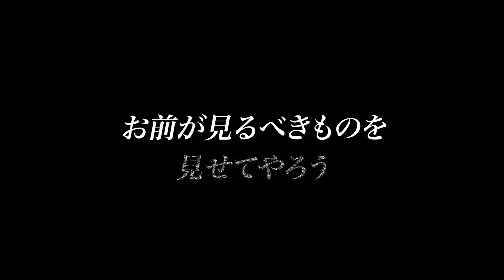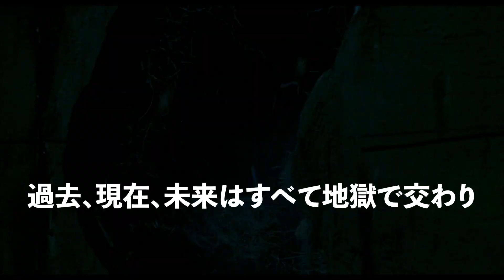『ヘルレイザー２：ヘルバウンド』『ヘルレイザー３：ヘル・オン・アース』『ヘルレイザー４：ブラッドライン』予告編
『ヘルレイザー２：ヘルバウンド』『ヘルレイザー３：ヘル・オン・アース』『ヘルレイザー４：ブラッドライン』
2024年1月12日(金)よりシネマート新宿、シネマート心斎橋にて日替わり上映、ほか順次公開

『ヘルレイザー２：ヘルバウンド』
『ヘルレイザー３：ヘル・オン・アース』
『ヘルレイザー４：ブラッドライン』